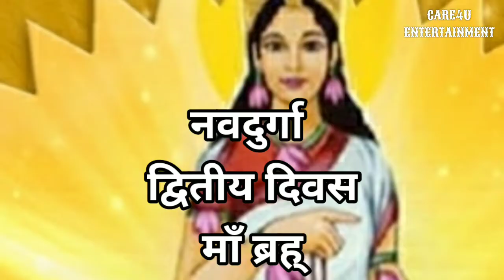नवदुर्गा द्वितीय दिवस माता ब्रह्मचारिणी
नवदुर्गा द्वितीय दिवस माता ब्रह्मचारिणी प्राचीन भारतीय चिंतन परम्परा में मां दुर्गा को शक्ति की देवी के रूप में मानते हुए इनके विभिन्न स्वरूपों के पूजन, अर्चन और स्तवन का विधान बताया गया है।  मां दुर्गा के नौ विभिन्न स्वरूपों की आराधना के लिये  नवरात्र में मां दुर्गा के नवस्वरूपों का विशेष पूजन और अर्चन किया जाता है और नवरात्र में मां दुर्गा के शैलपुत्री, ब्रह्मचारिणी, चंद्रघंटा, कूष्माण्डा, स्कंदमाता, कात्यायनी, कालरात्रि, महागौरी, सिद्धिदात्री रूपों का पूजन और अर्चन किया जाता है।
महर्षि श्री अरविंद ने नव दुर्गा का पूजन कैसे करें इसकी विवेचना उन्होंने अपनी पुस्तक माता में की है इस विशेष प्रस्तुति में आज हम द्वितीय दिवस में माता ब्रह्मचारिणी के स्वरूप की चर्चा कर रहे है